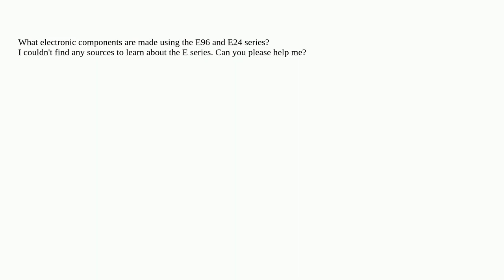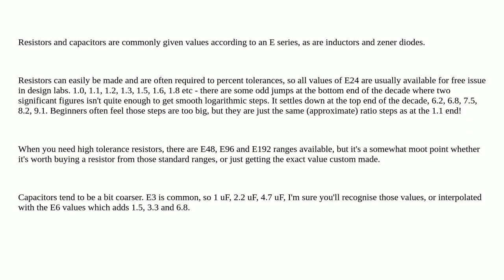Electronics: E series Components and Information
E series Components and Information

A special thanks goes out to the awesome community

  inductor resistors zener capacitor power-electronics